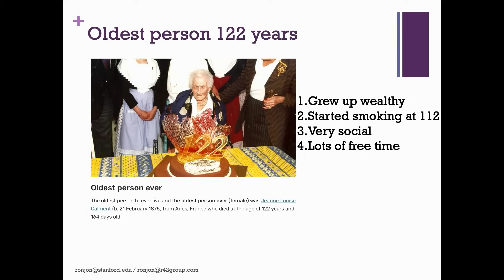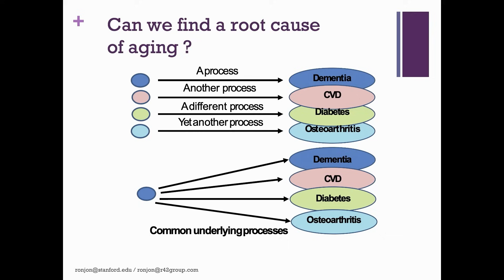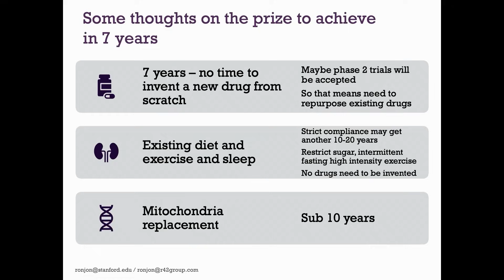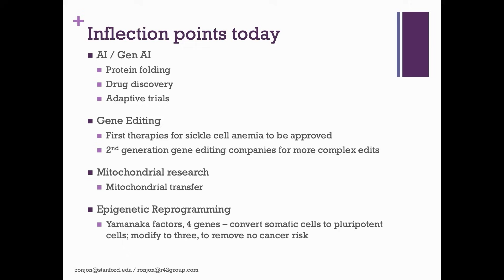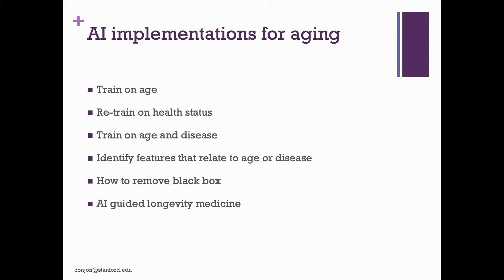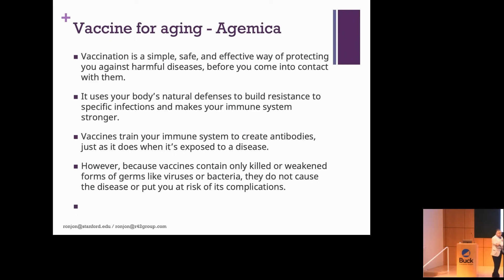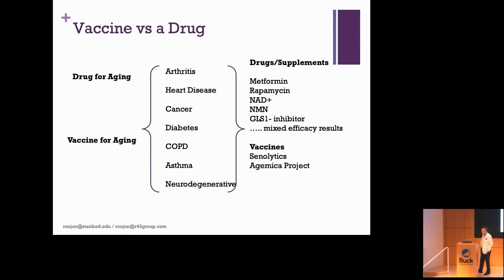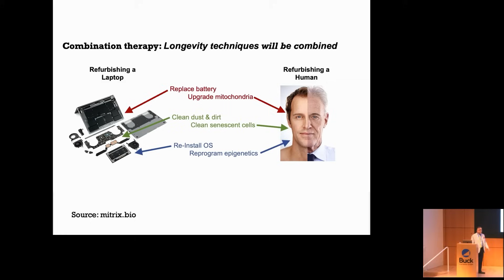Can We CURE AGING In 7 YEARS With Combination Therapy??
Professor Ronjon Nag presents about his project on AI and healthcare, aiming at creating a multi-faceted approved therapy for extending lifespan and curing aging.

Dr. Ronjon Nag is an inventor, teacher and entrepreneur. He is an Adjunct Professor in Genetics at the Stanford School of Medicine, becoming a Stanford Distinguished Careers Institute Fellow in 2016. He teaches AI, Genes, Ethics, Longevity Science and Venture Capital. He is a founder and advisor/board member of multiple start-ups and President of the R42 Group, a venture capital firm which invests in, and creates, AI and Longevity companies. As an AI pioneer of smartphones and app stores, his companies have been sold to Apple, BlackBerry, and Motorola. More recently he has worked on the intersection of AI and Biology. He has numerous interests in the intersection of AI and Healthcare including being CEO of Agemica.ai working on creating a therapy for aging.